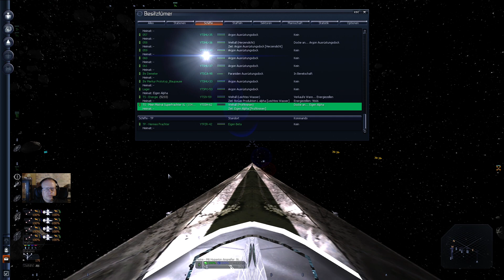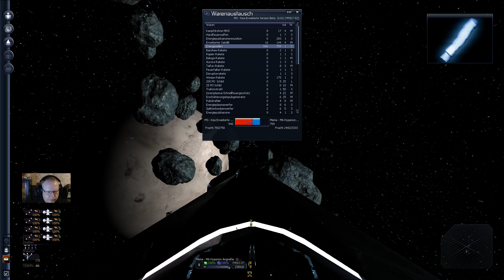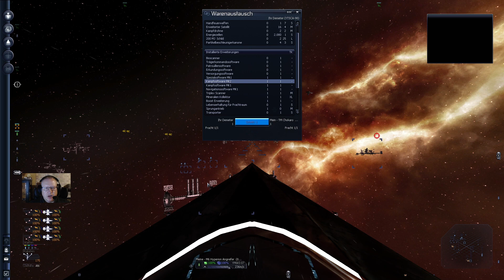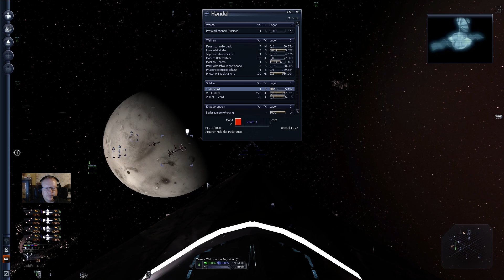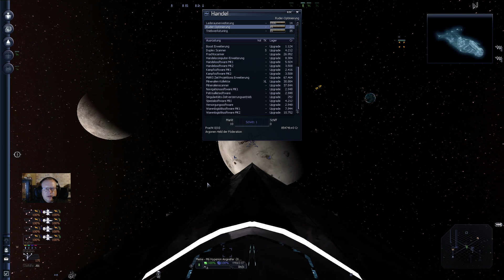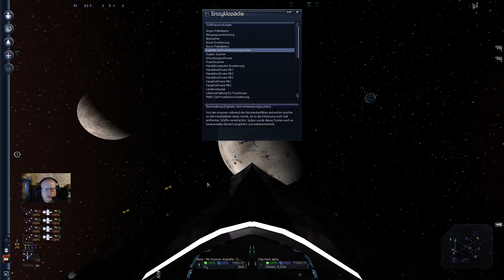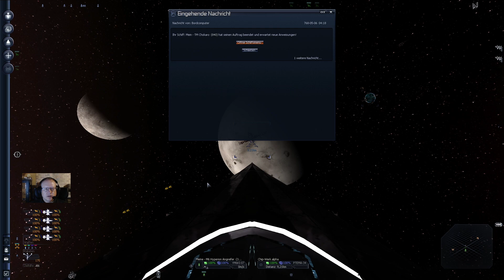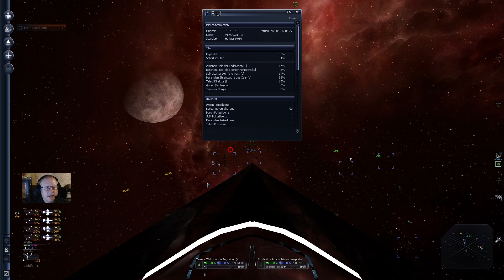X3: Terran Conflict #127 Handel - Baumissionen ohne Ende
Man kann sagen was man will, aber die Baumissionen bringen echt viel Credits.